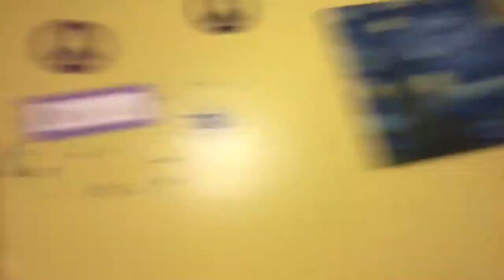What Day Is It? (10.3.15) [143]